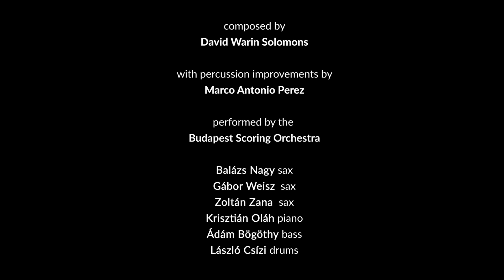Swing Door for Jazz Band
Composed by David Warin Solomons with improved percussion by Marco Antonio Perez

Amazon Audio Single Swing Door (1 song)

Swing door was created by using different harmonies on an old classic, then removing the original melody and adding my own. Marco Perez kindly improved the percussion part.

Performed by
Balázs Nagy: sax
Gábor Weisz: sax
Zoltán Zana: sax
Krisztián Oláh: piano
Ádám Bögöthy: bass
László Csízi: drums